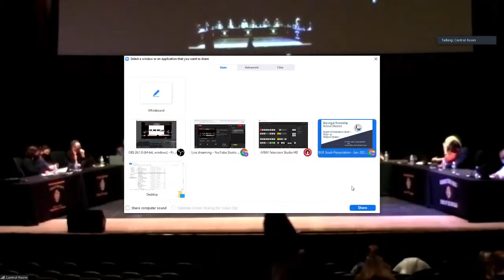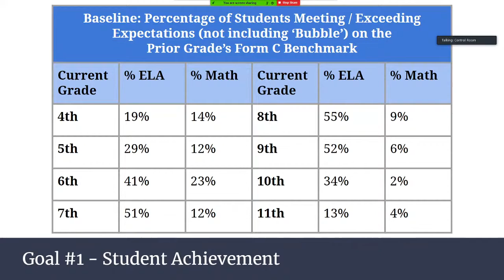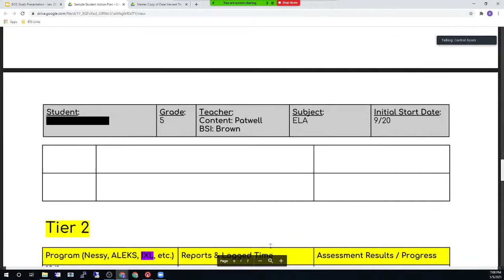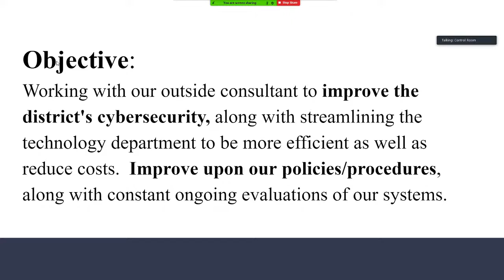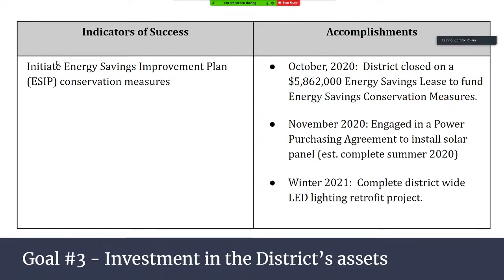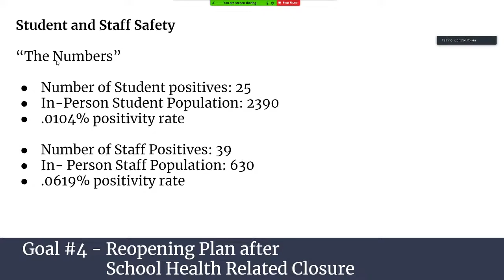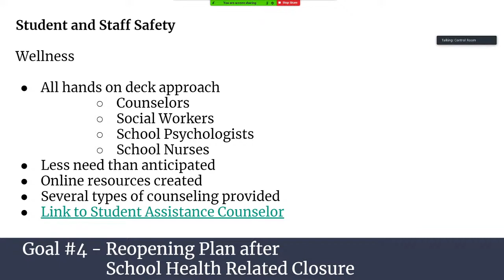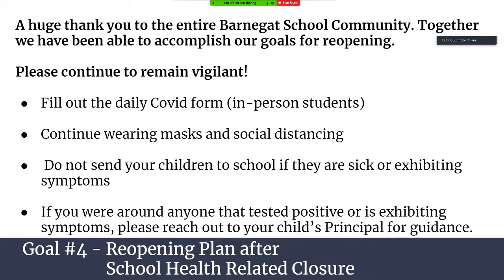January 05, 2021 Barnegat BOE Reorganization Meeting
Barnegat Board of Education Special Meeting for January 05, 2021.  This version has been modified to remove long periods of no video and silence.